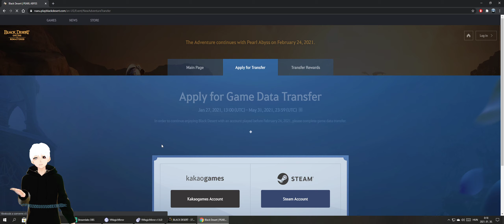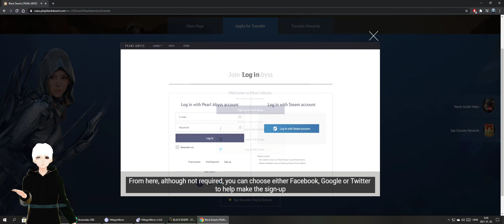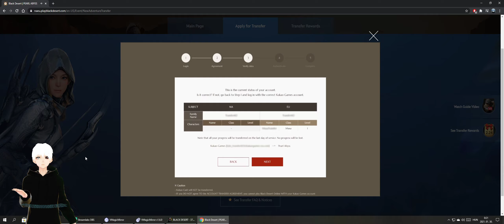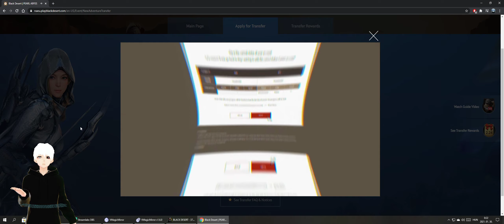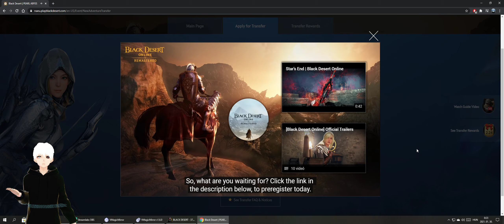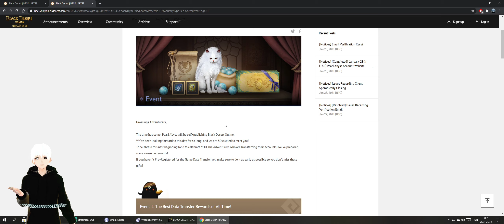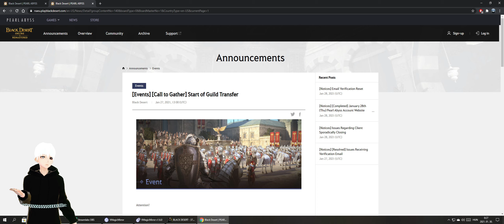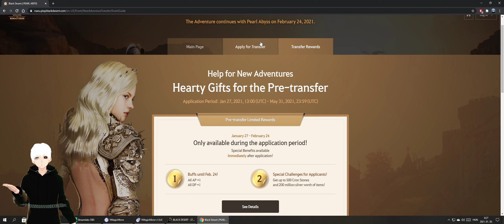Black Desert Online Felhasználó Áthelyezés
Black Desert Online Felhasználó Áthelyezése avagy Kakao Games Pearl Abyss